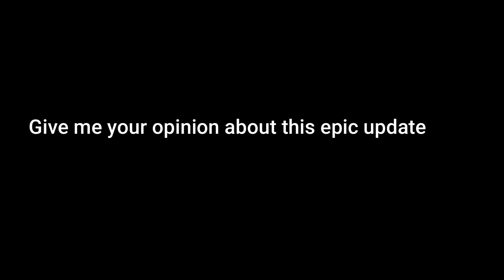Các map được cập nhật trong Hyperlands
đẹp

MY INFORMATION

IGN (In-Game name):

Bedrock: AceBoyVN

Hypixel: AceBoyVN

Pack used: AceBoyVN PvP 32x

Editing software: Filmiora 9
Recording software: Xbox Gamebar + NVIDIA experience
Audio editing software: Audacity

Music used in the video: Desmeon - Back From The Dead